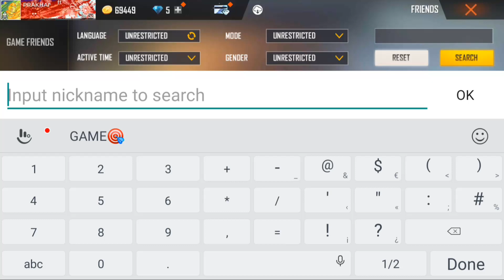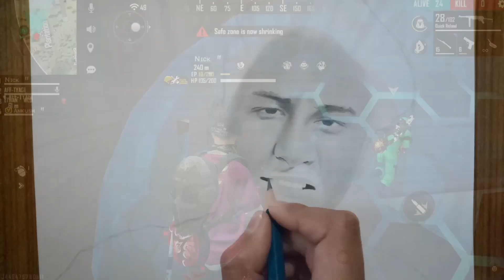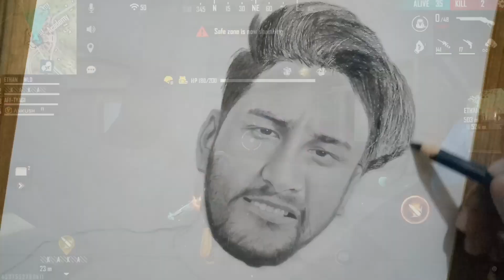Drawing Ankush FF @ANKUSHFF01 @Ankushvlogs01 ankush ff face reveal | How to draw Ankush ff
Drawing Ankush FF  @ANKUSH FF    @LIVE with ANKUSH  ankush ff face reveal | How to draw Ankush ff

Hello friends today in this video I am going to draw the Ankush ff face drawing

Background Music - AyyLeek ft. 22Vizz - Paid the Price (Dir. By ShotBylJM) [Promoting Sounds]

Background Music -  JaeyBxrd - Lose Again (Dir.  by Levi Desantis) [Promoting Sounds]

FF drawing
Drawing free fire
Free fire youtuber drawing
FF Youtuber drawing
Ankush ff drawing
Ankush free fire drawing
Ankush free fire
Ankush ff Face reveal
Ankush ff sketch
How to draw ankush ff drawing
How to draw ankush ff sketch
How to draw ankush ff
How to draw free fire drawing easy step by step
ankush ff drawing colour
ankush ff drawing easy
Ankush tripathi sketch
Ankush tripathi drawing